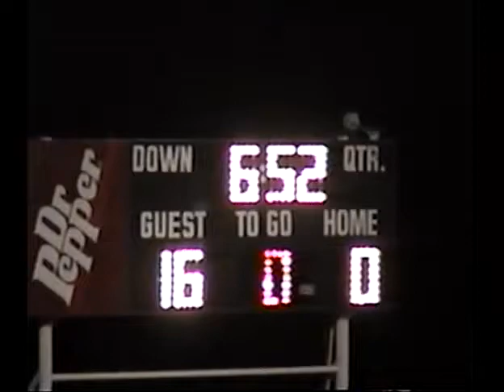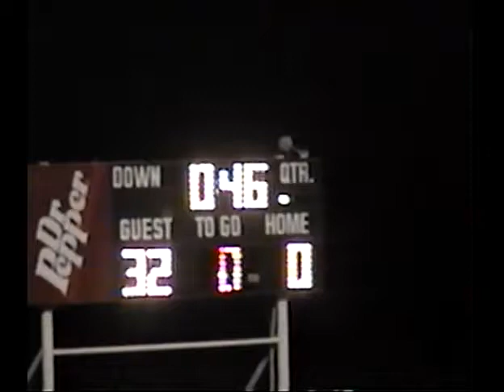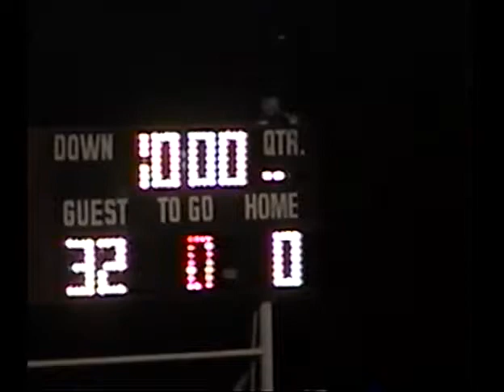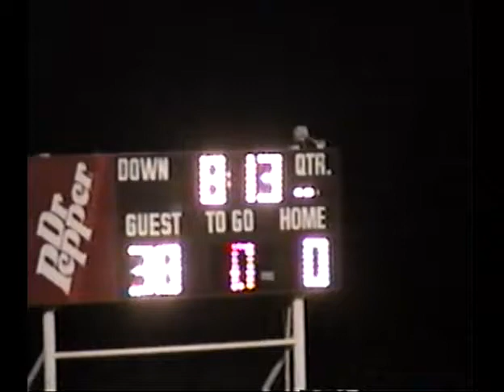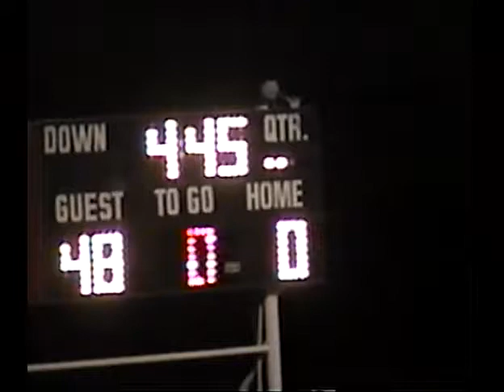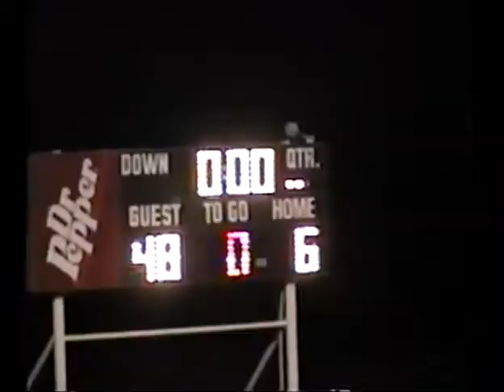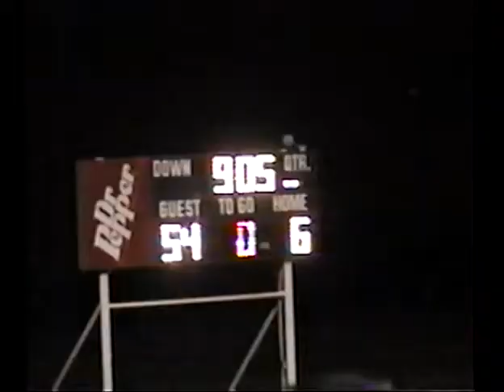2000: Panther Creek 54 Lohn 6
2000 Texas high school six-man football game between Panther Creek and Lohn.  Game played in Lohn, TX.
Panther Creek is in white
Lohn is in maroon